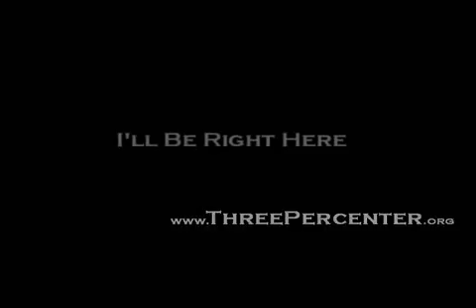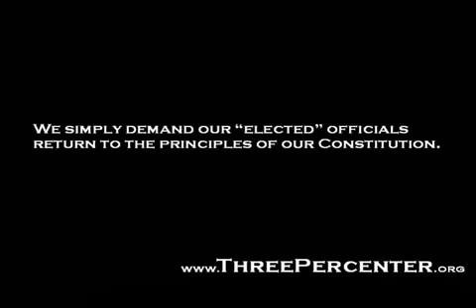American Resistance 3 Ers Oath Keepers Mirrored Video YouTube